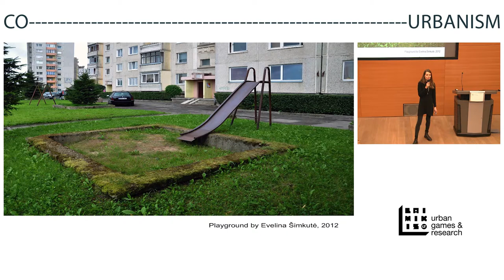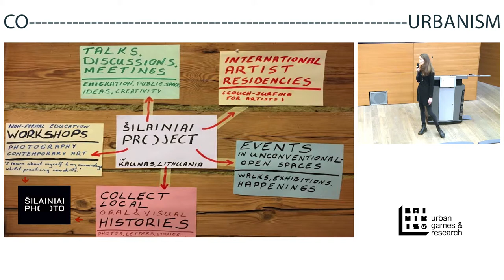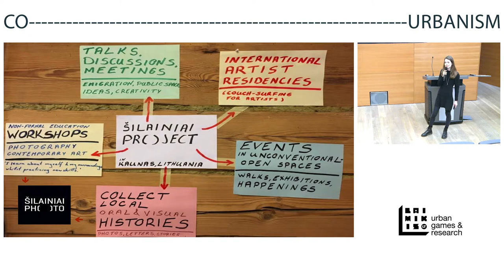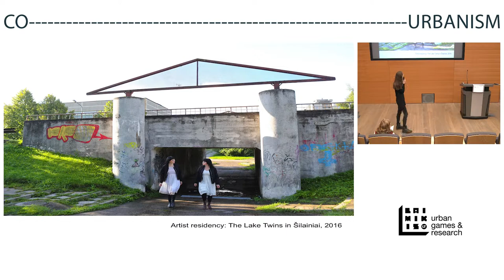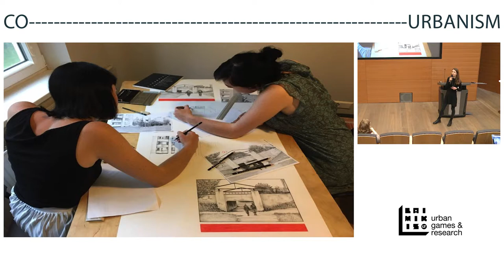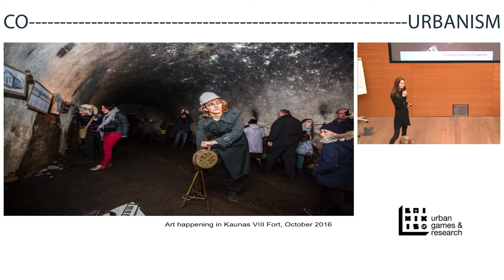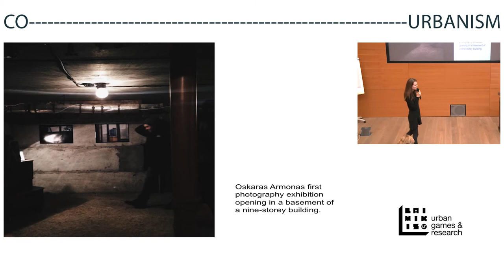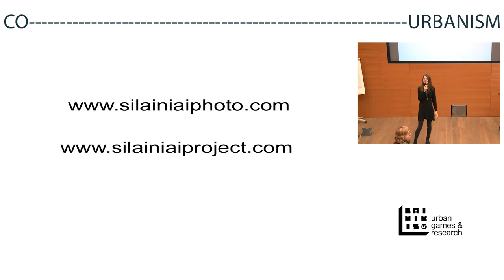CO-Urbanism 2017: Evelina Šimkutė (Šilainiai Photo, Kaunas) Šilainiai project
Connecting people and places through art
Co-urbanism - annual forum that brings together placemakers and cultural innovators, active in the Baltic Sea region, alongside with urban and cultural strategists, for sharing their approaches and cases in participatory urban development. Run by: Laimikis.lt - urban games and research lab, Vilnius.